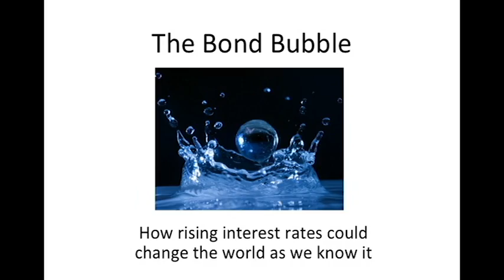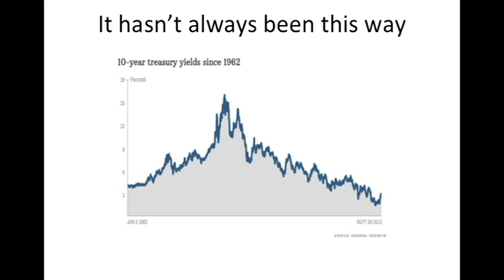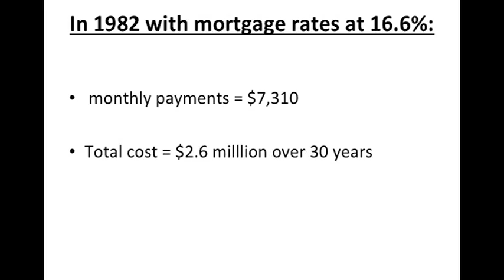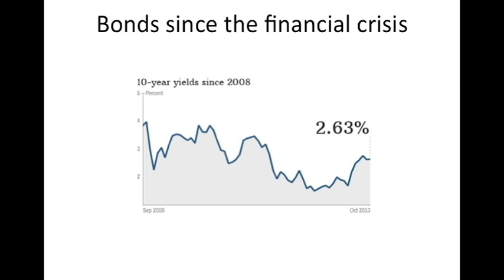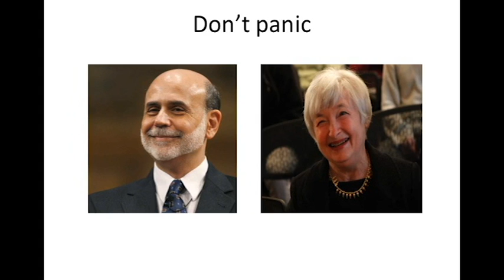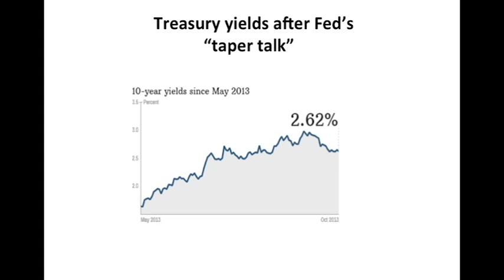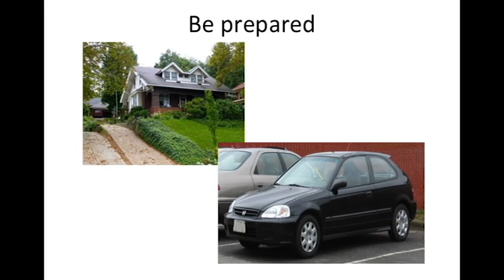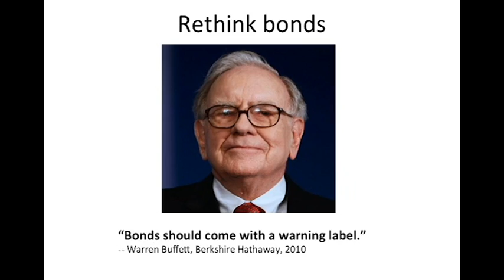Maureen Farrell Lecture